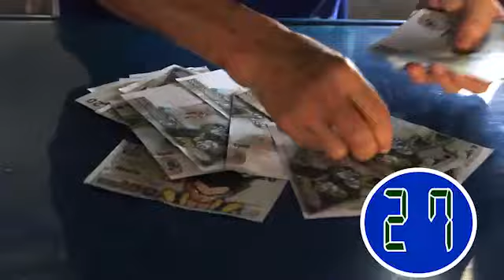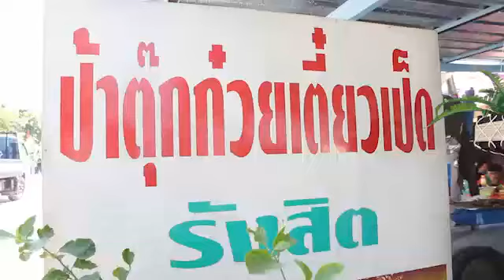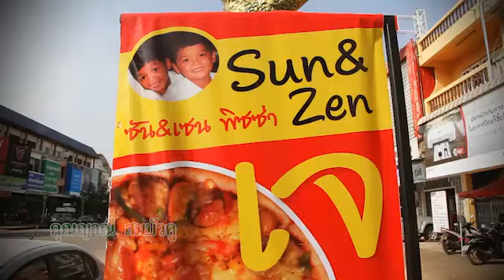ตี๋อ้วนชวนหิว 14 ธค 57 ย่านนี้มีของอร่อย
ย่านนี้มีของอร่อย
ซันแอนด์เซ็น พิซซ่าเจ
ตรงข้ามธนาคาร ธ.ก.ส. อำเภอเมือง จ.หนองคาย